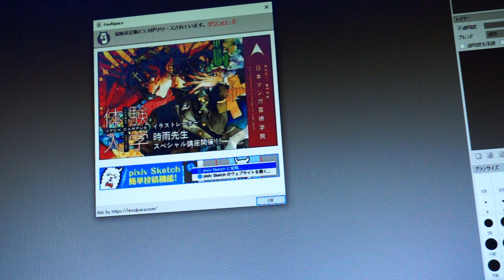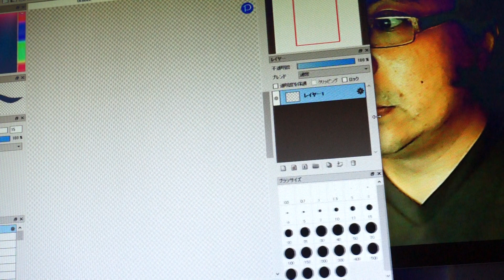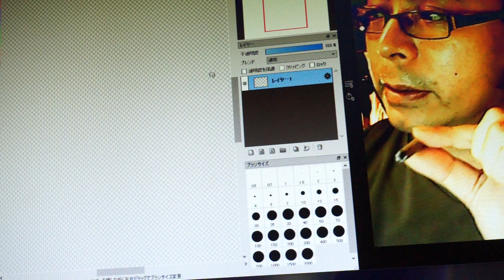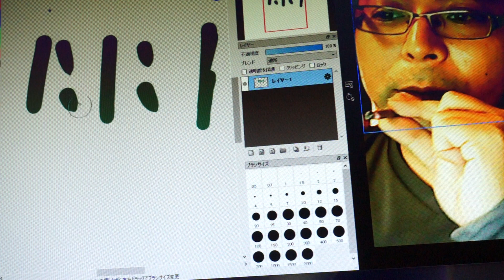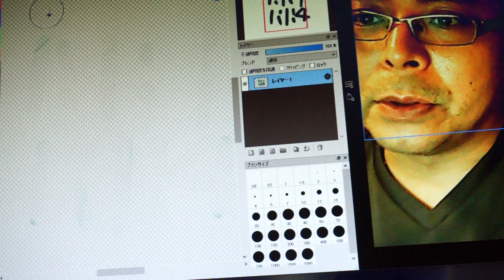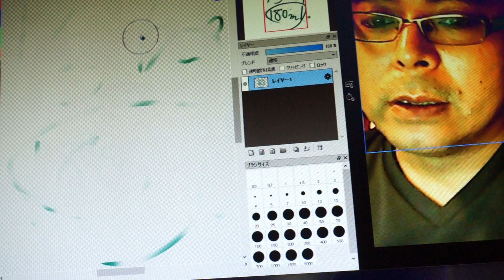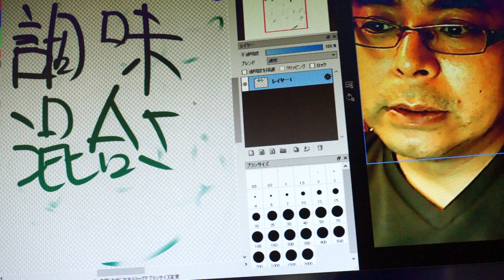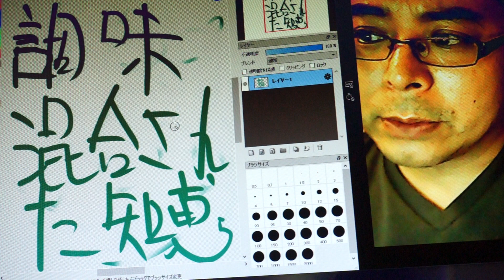料理の技術。レシピの算数表現。